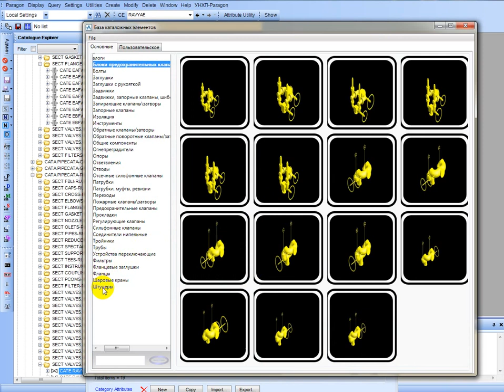AVEVA. PDMS. Paragon. Catalogues View Manager